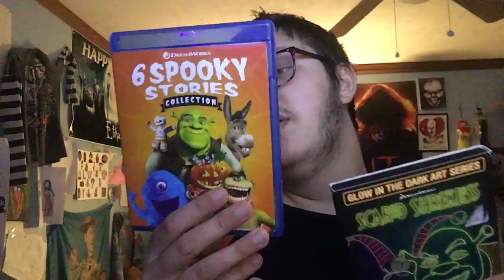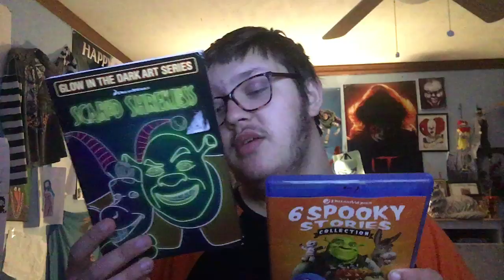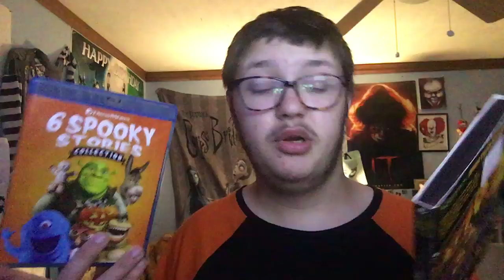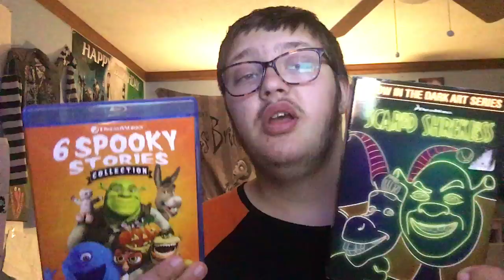31 night Of Halloween movies 🎃9💀 Dream Works Scared SHREK less Halloween